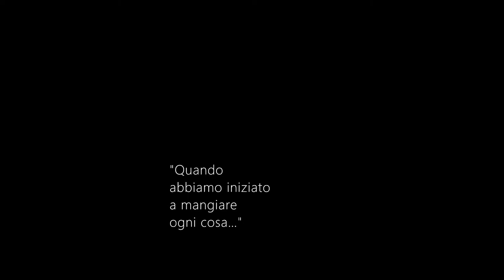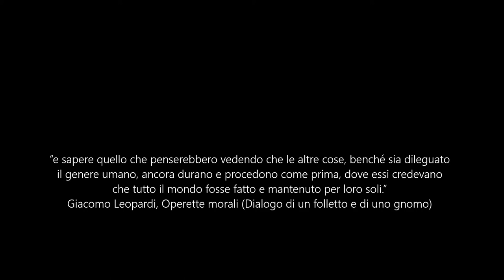QUANDO ABBIAMO INIZIATO, LAURA ACCERBONI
Marta Luppi e Matilde Roda, 1D, reinterpretano la poesia di Laura Accerboni "Quando abbiamo iniziato".
Quando
abbiamo iniziato
a mangiare
ogni cosa
ci capitasse
accanto
e anche
il corpo
dell’altro
quando per caso
cascava
c’era come
un suono
di acqua
oltre i nostri
denti
un moto immenso
che indietro
ci proiettava.